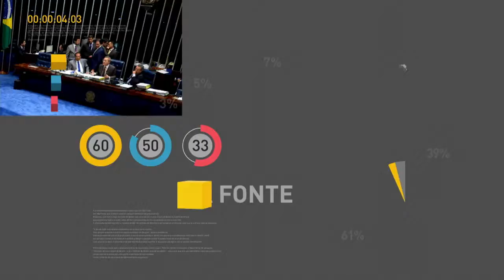BOLETIM REPÓRTER NBR 9h - 9 de maio de 2018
REPÓRTER NBR 9h - 09.05.18: Polícia Federal, com apoio do Ministério do Trabalho, prende grupo que fraudava o seguro-desemprego no estado do Pará. E, também: turismo no Brasil movimenta, sozinho, bilhões de reais, gera milhões de empregos no pais, e o governo quer que o setor cresça ainda mais, com o  fortalecimento da Embratur; e, Correios começam a distribuir mais de 18 milhões de provas para a Olimpíada Brasileira de Matemática das Escolas Públicas, deste ano.